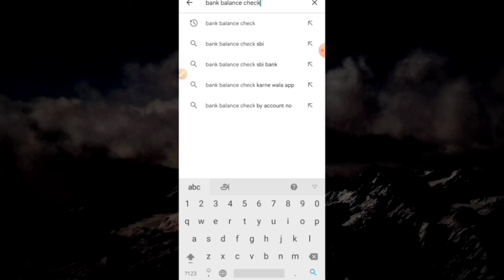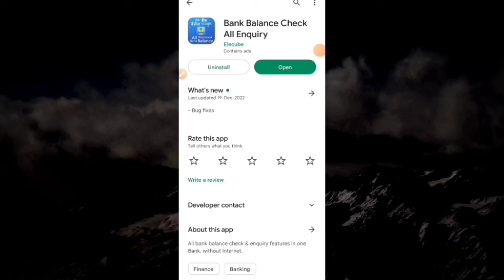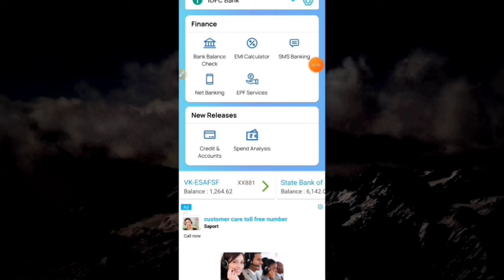magalir urimai thogai 1000 credited in tamilnadu | Tricky world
This video shows details about magalir urimai thogai 1000 credited

By
Tricky World